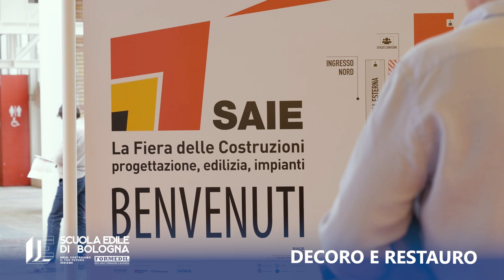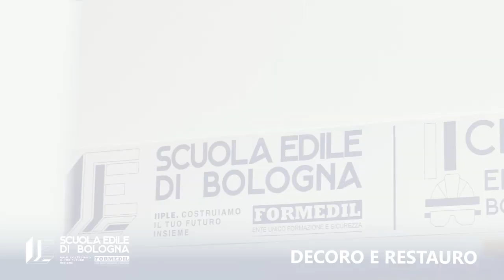Decoro e restauro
L'ARTE DEL DECORO E DEL RESTAURO

L'edilizia si può definire un'arte, non solo perché concretizza opere che durano nel tempo ma anche perché è costituita da tantissime sfumature artigianali che impreziosiscono abitazioni e manufatti.

In questo video di EDILI.COM vediamo un paio di esempi di decorazione e di restauro e ascoltiamo i commenti tecnici di docente e co-docente neo diplomata della Scuola Edile di Bologna!

Guarda tutte le nostre playlist con le pillole tecniche e le trasmissioni televisive complete al canale